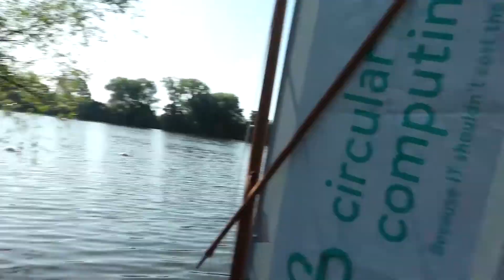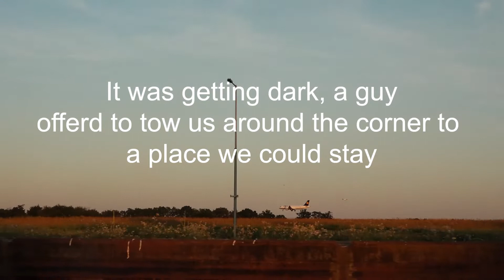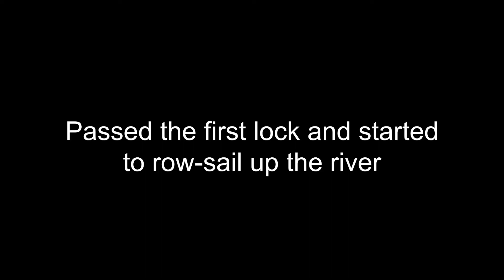First day on the Main River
Sustainable Degrowth journey through Europe to the black Sea.
Getting home from school in England with the lowest carbon footprint possible. In a hand made Wooden Martinicus double ender sailing-rowing boat

Our first day on the water,  The first day rowing and sailing our wooden boat on the Main river, we passed through our first lock with some help from our friend Carol and made it to a the town Hochest where we slept on a friendly dudes boat.